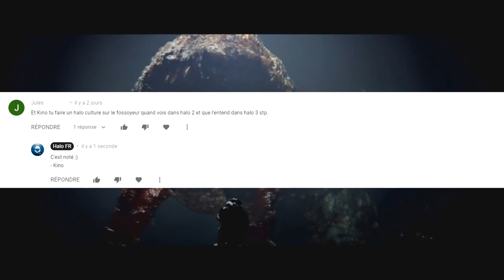Halo Culture - Le Fossoyeur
Découvrez ou Redécouvrez le Fossoyeur, personnage emblématique de l'Univers d'Halo